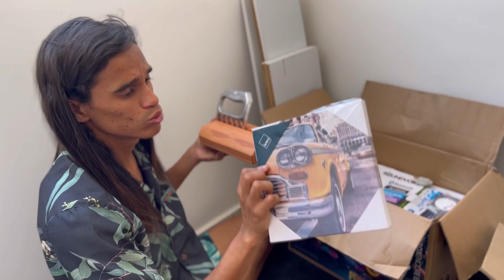OLHA O QUE EU ENCONTREI